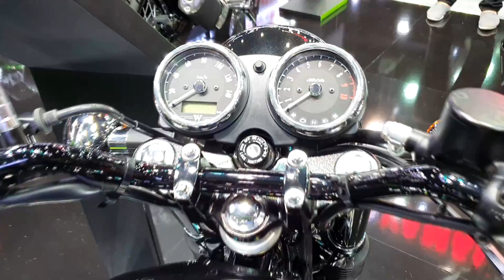Kawasaki W250 2020 AUTHENTIC 250CC RETRO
Kawasaki W250 METALLIC SPARK BLACK/BROWN
Type of engine Air-cooled, 4-stroke Single
Cylinder volume 250 cc
SOHC, 2 valves
Bore width x stroke 66.0 x 73.0 mm
Compression ratio 9.0: 1
Transmission 5-speed, return
Digital ignition system
Fuel injection system (φ32 x 1)
Electric engine starting system
Clutch type Wet multi-disc, manual
Front tire 90 / 90-18M / C 51P
Rear tire 110 / 90-17M / C 60P
Length x Width x Height 2,075 mm x 755 mm x 1,055 mm
Wheelbase spacing 1,410 mm
Distance from floor 170 mm